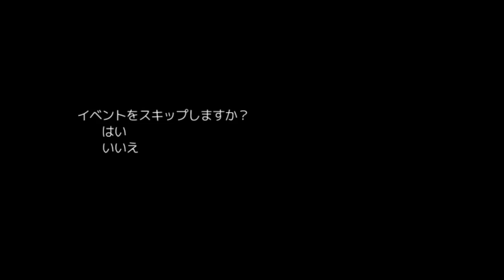【新作東方RPG】 十六夜さんが「風霊戦霧境」をプレイ その1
製作者
haruka様

　・2ch某所勇士様

　～音楽素材～
　・Liberty Music Room様（閉鎖しました）
　・東方アレンジ耳コピスレッドまとめ（閉鎖？　しました）

　・RPGツクールVX和素材集